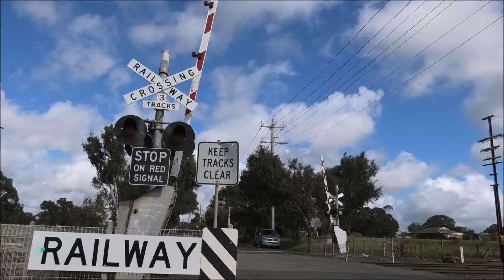Trains on the Northeast Line at Summerhill Road, Craigieburn 24/10/2021 Featuring R707 to Seymour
Join 762 Media as we see trains at Summerhill Road on the 24th of October 2021.
The reason for our visit was to see R707 on an RTBU driver training run to Seymour and return with some good sound and vision on the mighty 4-6-4 Hudson. We also see a few freight trains and V/line Trains. the Highlights being VL93 on Standard gauge heading South and Newly overhauled N469 on a Down Shepparton pass, this being its first run in its new Violet Crumble paint scheme!